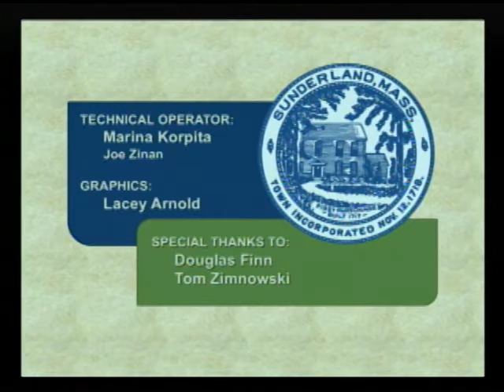Sunderland Selectboard - September 26. 2016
The regular bi-monthly meeting of the Sunderland Board of Selectmen. Recorded September 26, 2016 at Sunderland Town Hall.